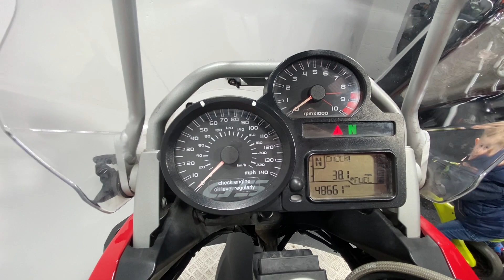BMW R1200GS 2010 48K ABS FULL LUAGGE WALK AROUND / RUNNING VIDEO